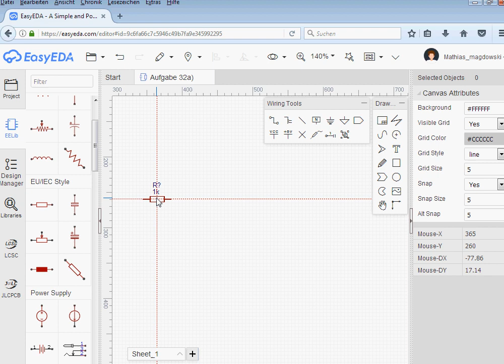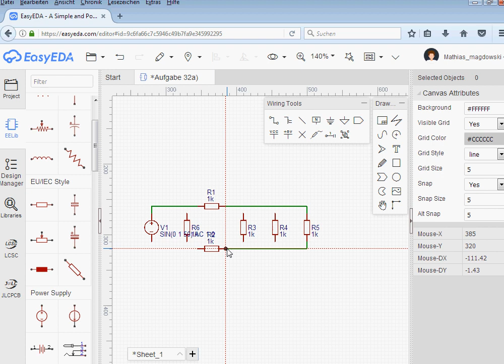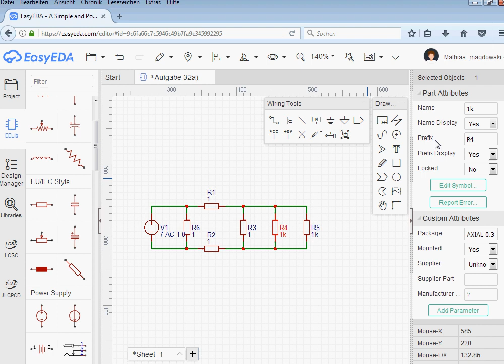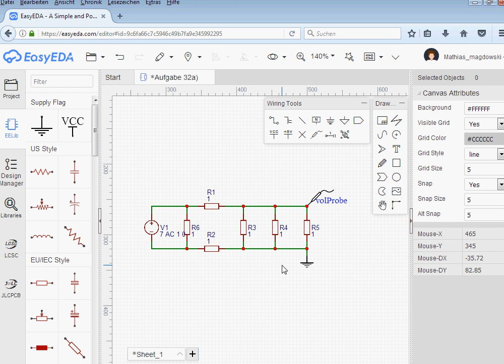Berechnung der Teilspannung in einer einfachen Schaltung (aus Aufgabe 32a) in EasyEDA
Im Video wird gezeigt, wie man die Teilspannung in einer einfachen Schaltung im Online-Netzwerksimulator EasyEDA bestimmt und somit eine Probe einer handschriftlichen Berechnung mit Hilfe der Spannungsteilerregel durchführen kann.